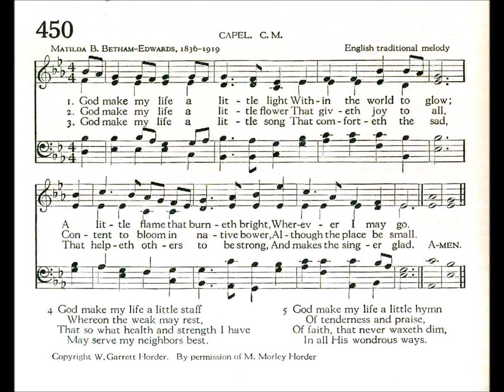God Make My Life a Little Light (Capel)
Text by: Matilda B Betham-Edwards 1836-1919
Tune: Capel, a traditional English melody
Source: Methodist 1939 Hymnal #450

1. God make my life a little light
Within the world to glow;
A little flame that burneth bright,
Wherever I may go.

2. God make my life a little flower
That giveth joy to all,
Content to bloom in native bower,
Although the place be small.

3. God make my life a little song
That comforteth the sad
That helpeth others to be strong,
And makes the singer glad.

4. God make my life a little staff
Whereon the weak may rest,
That so what health and strength I have
May serve my neighbors best.

5. God make my life a little hymn
Of tenderness and praise,
Of faith, that never waxeth dim,
In all His wondrous ways.